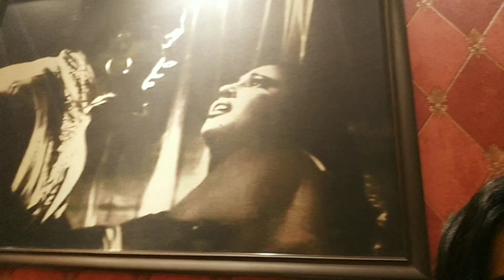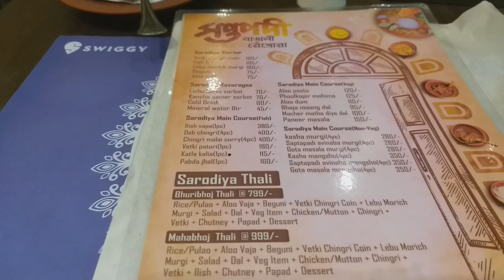Durga puja vlog 2020|| dritiya || পুজো পরিক্রমা 2020 || সপ্তপদী তে ভুরি ভোজ ।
Hello everyone
Duga puja is start now happy durga puja to all of u and happy navratri. So its 1st day of this festival. Hope you will enjoy it so much 😊
Sudhu ghora noy khawa o holo prochur.
durga puja 2020
feative season
food vlog
bhanusree Majumder